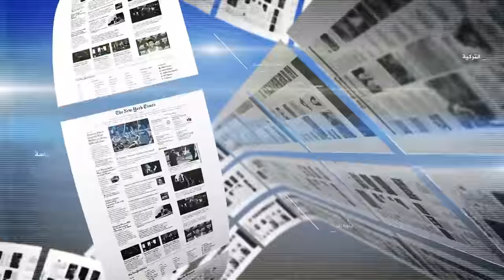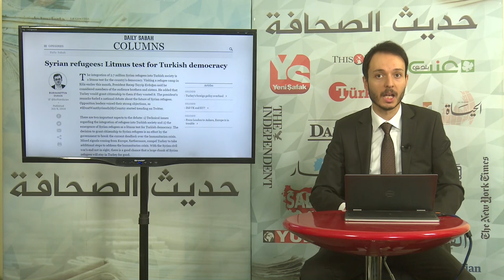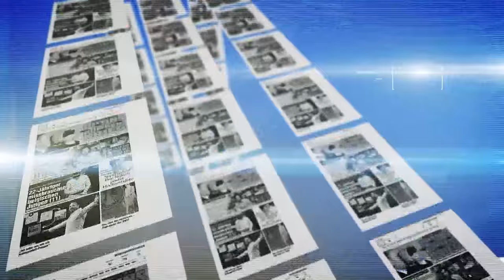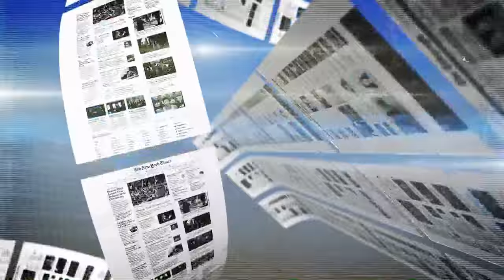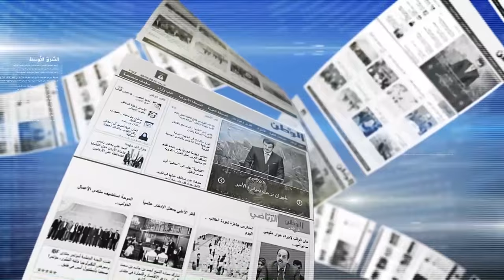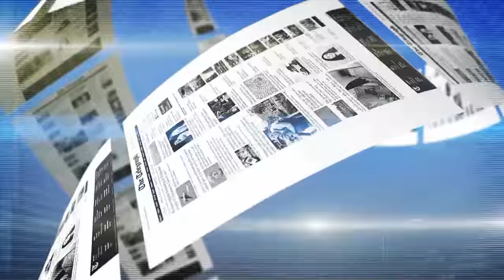حديث الصحافة 11 7 2016